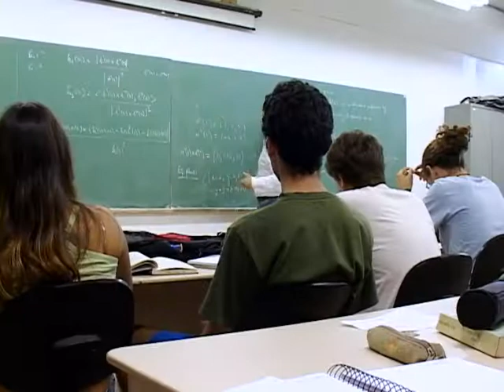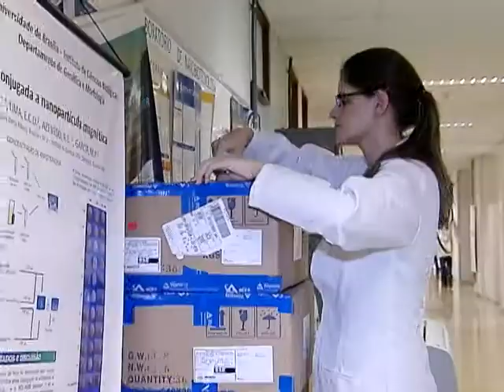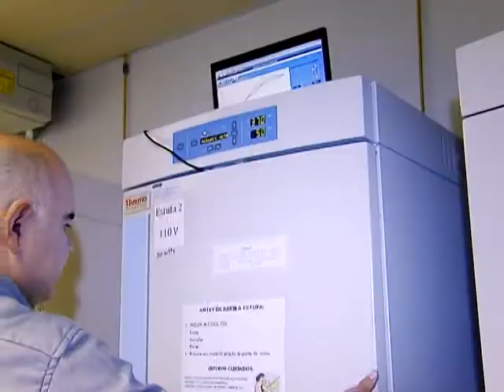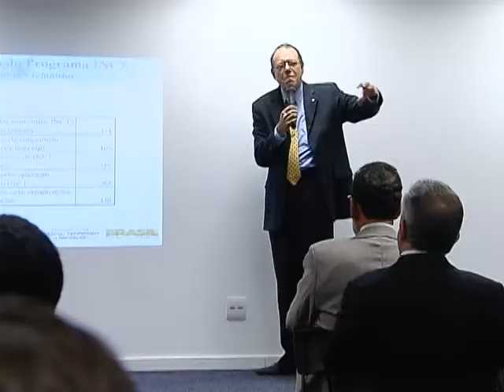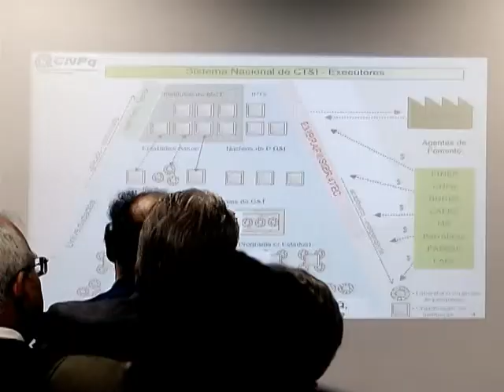Governo vai investir mais de R$ 600 milhões para projetos de pesquisa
DA REDAÇÃO - 16.06.14: Novo edital, lançado pelo CNPQ e Ministério da Ciência e Tecnologia, vai selecionar propostas de Institutos Nacionais de Ciência e Tecnologia de todo país. Serão investidos quase R$ 642 milhões nas projetos vencedores, sendo R$ 300 milhões do governo federal e o restante de fundações de amparo a pesquisas dos estados. A apresentação das propostas começa em julho e vai até setembro. Entre as áreas pesquisadas, estão agronegócio, energia e saúde. Veja na reportagem produzida pela equipe Da Redação da TV NBR.